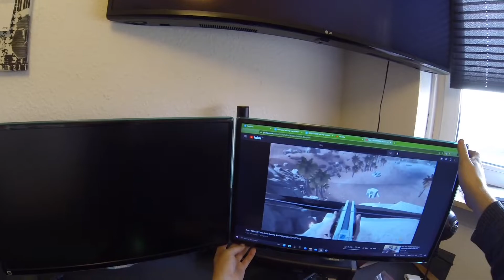Samsung S24D390HL Vesa mount 3D printed!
I was in need of an adapter for my monitors to get them hanging on my monitor mount.
This was not something i could buy anywhere but one add on Ebay. When i looked at the add for it i saw that it was 3D printed and thought to my self "Why dont i just make one on my own and print that!" So i did! :)

This is how to mount it and the finished project, love the end result! :)